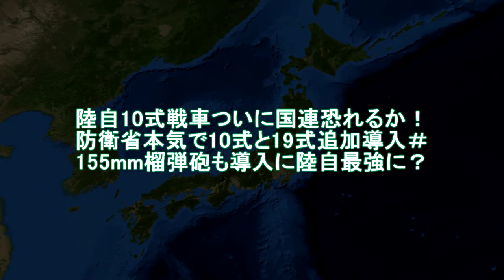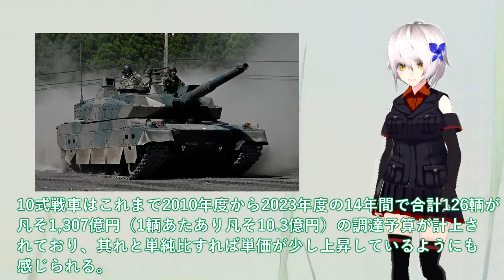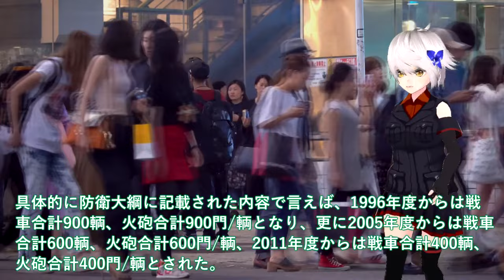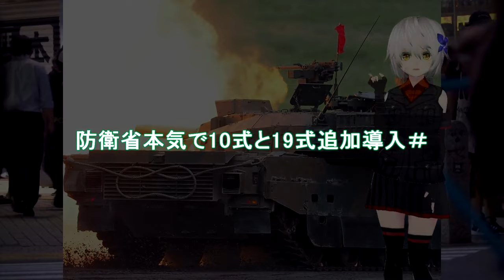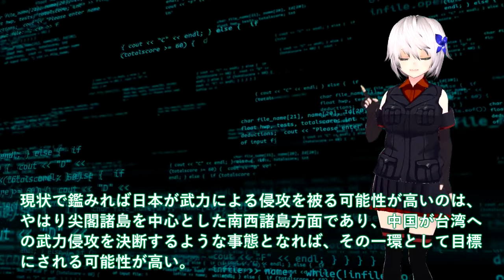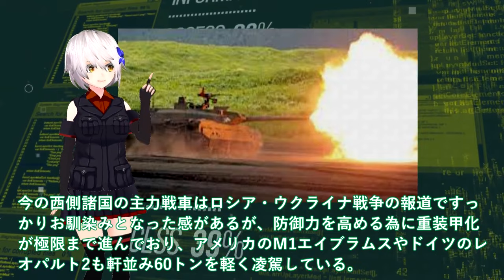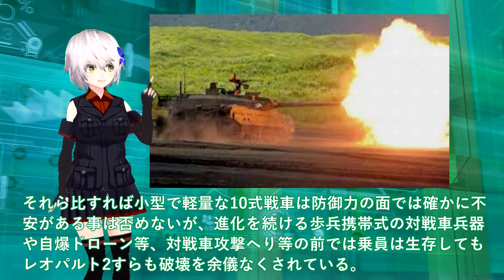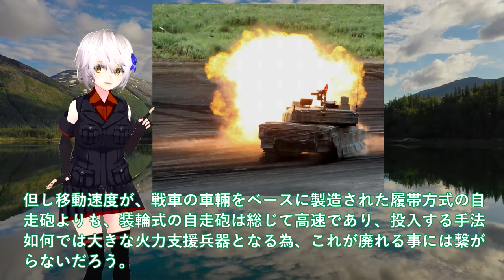【軍事解説】陸自10式戦車ついに国連恐れるか！防衛省本気で10式と19式追加導入＃155mm榴弾砲も導入に陸自最強に？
関連動画
戦車が空包を撃っただけでこうなります　エアーフェスタYAO 2022　This is what happens when a tank just fires a blank 2022
【米主力戦車「エイブラムス」ウクライナ到着】ウクライナ反転攻勢で前進の一方でロシア軍「攻撃ヘリ」撃墜多発か…独自取材ウクライナ海軍元大佐が語る“両軍の弱点”【深層NEWS】
キルドーザー事件：コマツのブルドーザーを装甲戦車に改造して怒りの大暴走！復讐男の辛すぎる動機と心の叫び！
鋼鉄の守護神 日本の陸上自衛隊が運用する主力戦車 10式戦車を紹介
【GTA5】手配度10がヤバい！戦闘機、戦車まで出動する！パトカーと軍隊 vs 未来の戦車で戦う！1億円ごえの宝石強盗をする！2077年式の戦車が最強すぎる！トレバーのお仕事【ほぅ】

引用・転載「出典：海上自衛隊ホームページ」
引用・転載「出典：航空自衛隊ホームページ」
引用・転載「出典：陸上自衛隊ホームページ」

公道を行く戦車。西部方面陸上自衛隊記念行事。A tank that goes on public roads. Ground Self-Defense Force Memorial Event.
【幻の戦車】九五式軽戦車“ハ号”　「日本で走らせたい」を実現！夢はさらのその先へ
【兵器解説】イスラエル陸軍で運用されているメルカバ戦車 四方を敵に囲まれ、国外からの支援が望めない状況で、イスラエルが独自に開発した重装甲の戦車です。その誕生以来、現在も独自の進化を続けています。
【イスラエル新型戦車「バラク」地上侵攻は？】ハマス“虐殺”イスラエル空爆の現実を取材…米軍駆逐艦がイエメン「巡航ミサイル」を撃墜何が？元陸上幕僚長が徹底分析！【深層ＮＥＷＳ】
巨艦戦車は時代遅れ「エイブラムス不要論」世界の主流は軽戦車へ【弾丸デスマーチ】【ゆっくり解説】